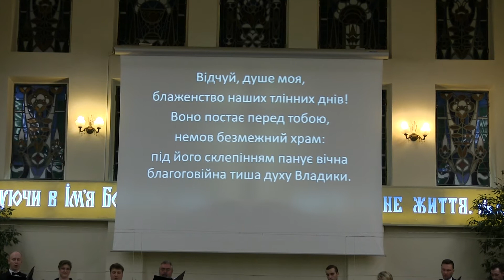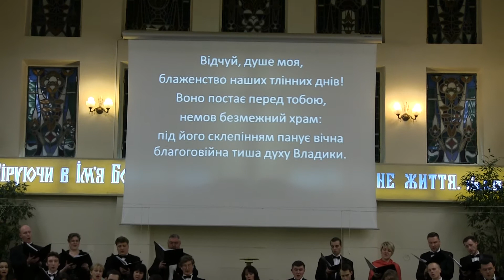Kyiv Symphony Orchestra and Chorus -"Cry out to him,and will save You!"(сond:Wes Janzen)(02.03.2015)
Київський симфонічний оркестр та хор.
(художній керівник та головний диригент - Вес Дженсен.
" Cry out to him,and will save You! "(" Кличте Його,і Він спасе ").
Програма концерту:
1.Rene Clausen(1953) - " All that hath life and breth "(" Усе,що живе й дихає ");
2.Toivu Kuula(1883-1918) - " Auringon Noustessa "( " Дивись,душе моя ");
3.Felix Mendelson(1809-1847) - " Judge me o God "(Psalm 43)(" Розсуди мене,Боже ");
4.Felix Mendelson(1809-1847) - " Symphony # 2 "(" Lobgezang ") - " Симфонія № 2 "(" Хвалебний гімн ").
Сentral Evangelical Baptist Church " House of the Gospel "
(Центральна Церква Євангельских Християн-Баптистів " Дім Євангелія ".
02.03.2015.